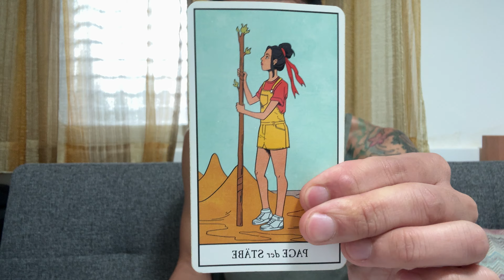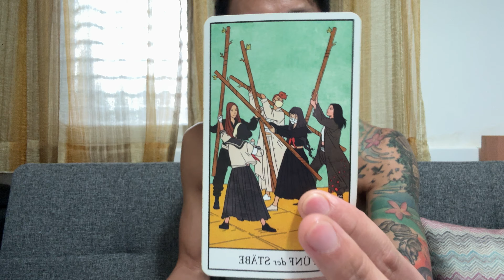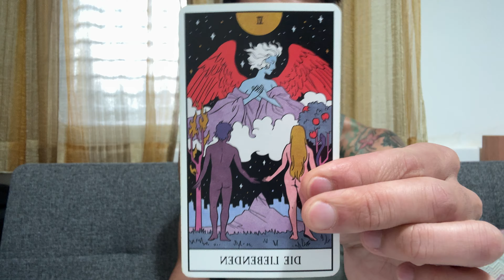Leo ♌️🔮💘💞💗 - They Have Love On Their Mind Leo…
This is a love reading for Leo Sun, Moon, Rising, and Venus for October 2024. We are going to take a look at the person you are thinking and dealing with to see what is on their mind when it comes to you.